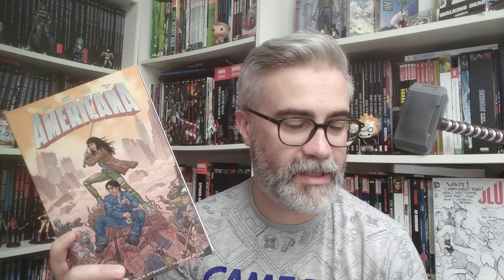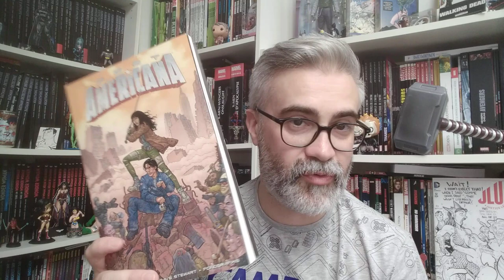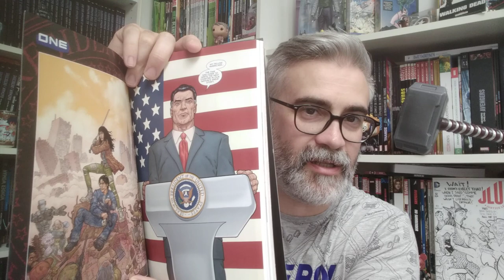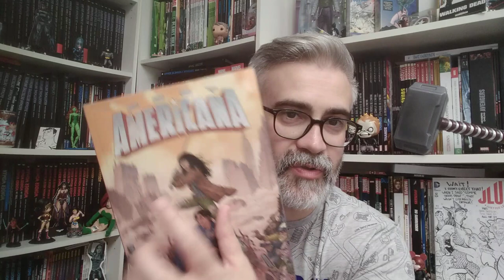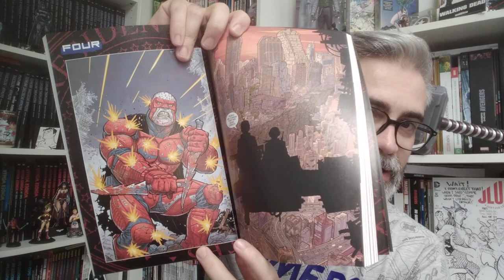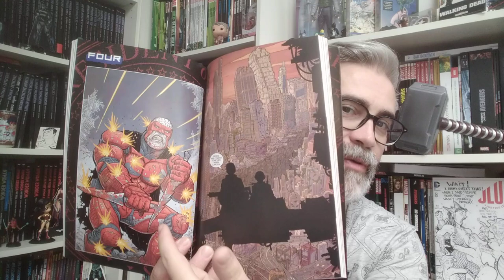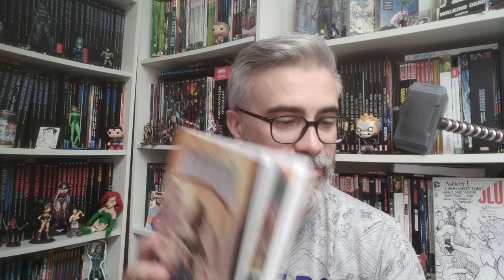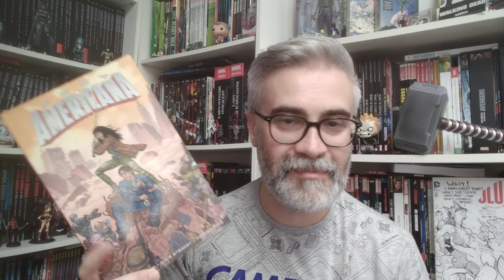POST AMERICANA : l'Amérique post apo par Steve SKROCE 😱